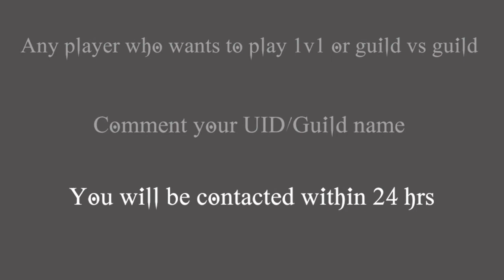Kenzo vs Gorey